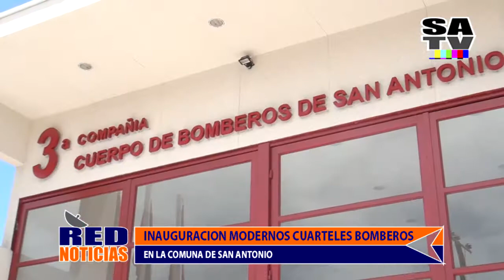INAUGURACION DE MODERNOS CUERPOS DE BOMBEROS EN SAN ANTONIO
Autoridades nacionales y provinciales inauguraron dos modernos cuerpos de bomberos en la comuna de San Antonio.